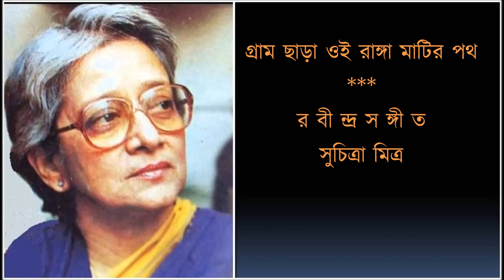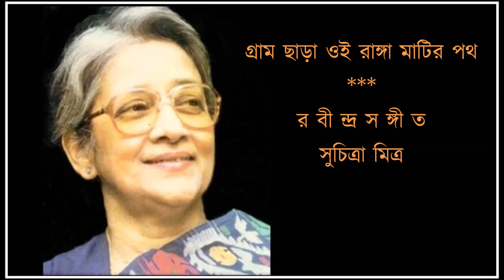GramChhara oi ranga matir path // গ্রাম ছাড়া ওই রাঙ্গা মাটির পথ // Suchitra Mitra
GramChhara oi ranga matir path // গ্রাম ছাড়া ওই রাঙ্গা মাটির পথ //
Suchitra Mitra